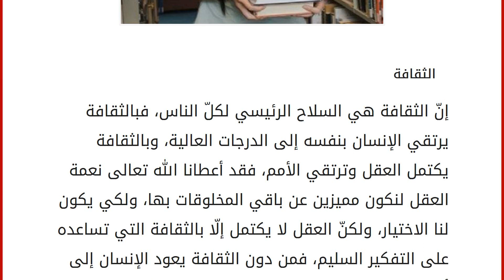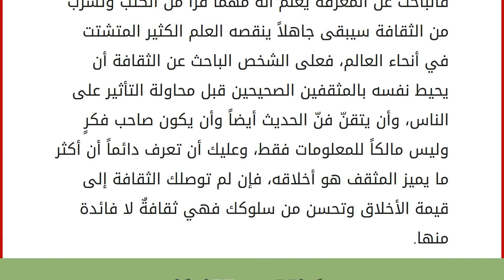كيف أثقف نفسي بنفسي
الثقافة
إنّ الثقافة هي السلاح الرئيسي لكلّ الناس، فبالثقافة يرتقي الإنسان بنفسه إلى الدرجات العالية، وبالثقافة يكتمل العقل وترتقي الأمم، فقد أعطانا الله تعالى نعمة العقل لنكون مميزين عن باقي المخلوقات بها، ولكي يكون لنا الاختيار، ولكنّ العقل لا يكتمل إلّا بالثقافة التي تساعده على التفكير السليم، فمن دون الثقافة يعود الإنسان إلى أصوله التي كان عليها في العصر الحجري، والتي لا يختلف بها عن أيّ طفلٍ حديث الولادة لا يميز أيّ شعورٍ في الدنيا، فيصبح الإنسان عبداً لقلبه وشهواته، ولهذا فعلى الإنسان أن يسلح نفسه بالثقافة، والإنسان لا يحتاج إلى من يثقفه، فلا يستطيع أيّ شخصٍ زرع الثقافة فيك غيرك أنت وحبك الشديد للمعرفة، ولكن وقبل أن تقبل على المعرفة فعليك أن تعرف الأمر الذي تريد استخدام ثقافتك فيه، وأن تطور نفسك عبر هذه الثقافة بشكلٍ مستمر، فالثقافة التي لا تكون مصاحبةً للفكر هي ثقافةٌ وهميةٌ لا فائدة